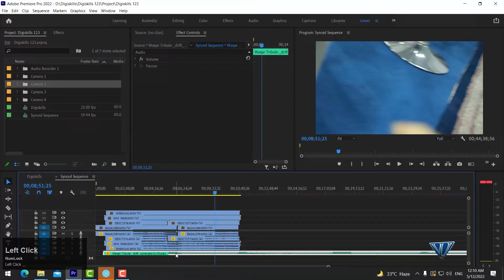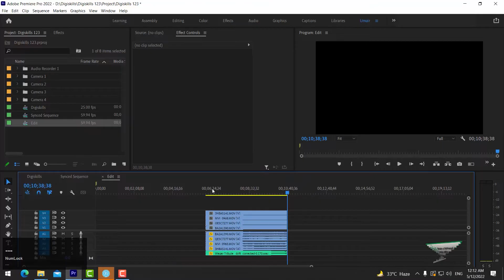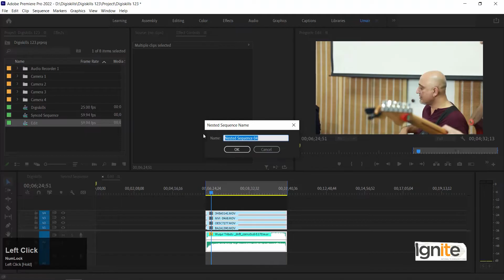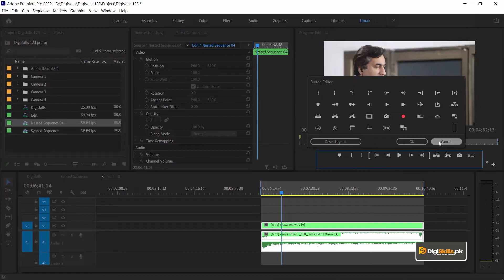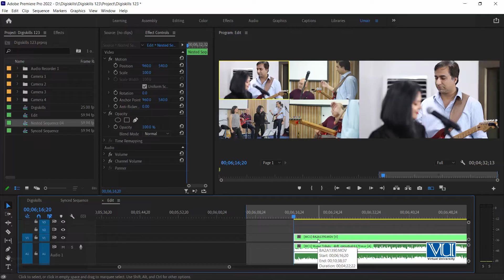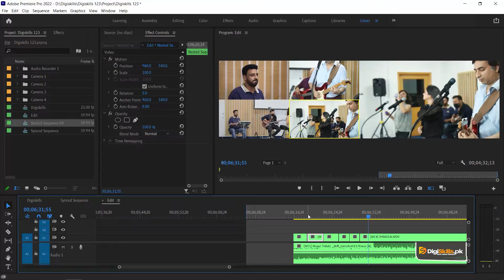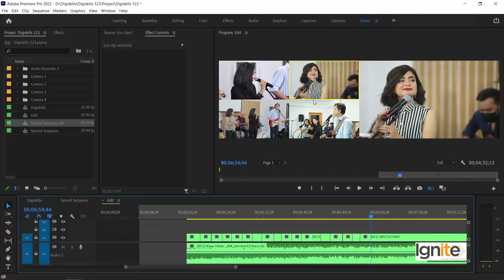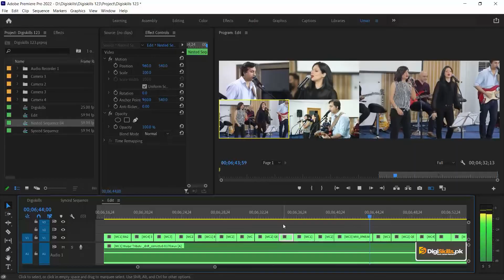VDE101_Topic048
Multi Camera Editing